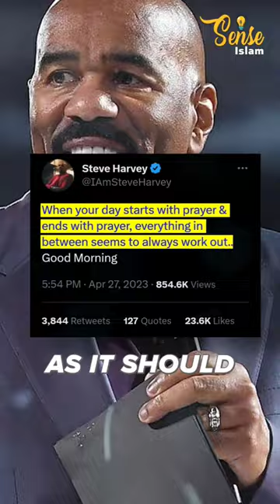STEVE HARVEY FOLLOWS ALLAH'S TEACHING